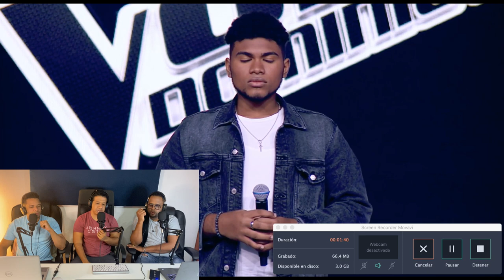Faryala Yssa – "Quisqueya la Bella" | [Show phase] | The Voice Dominicana 2021 (video reaccion)